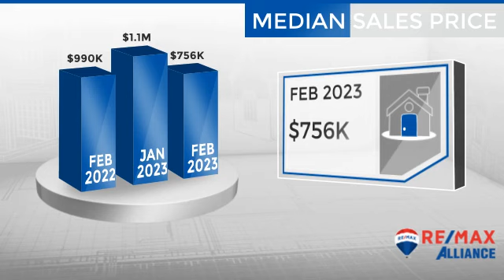Louisville,CO, Real Estate Market Update from REMAX Alliance,March, 2023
REMAX Alliance Video Update recapping market activity within Louisville, CO, during the month of March, 2023